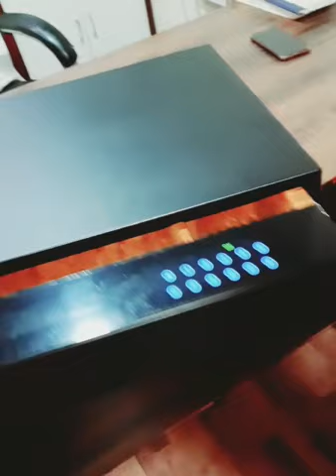Digital Drawer Lock 🔐